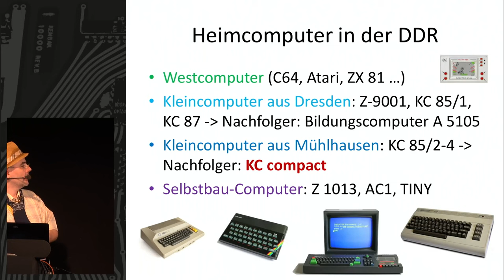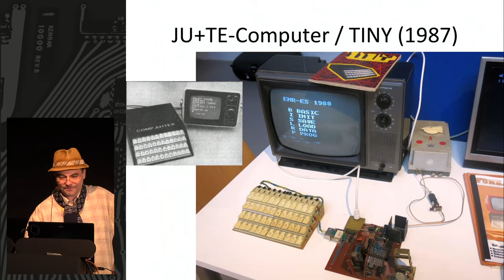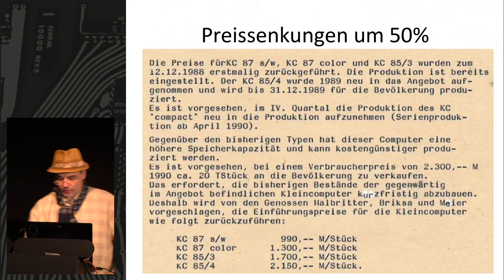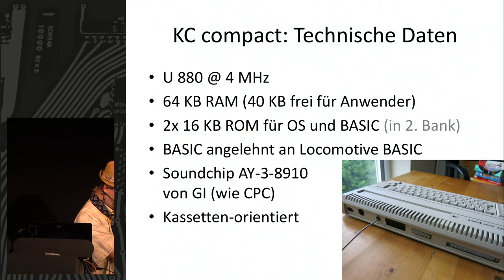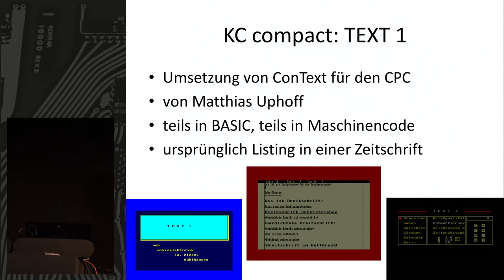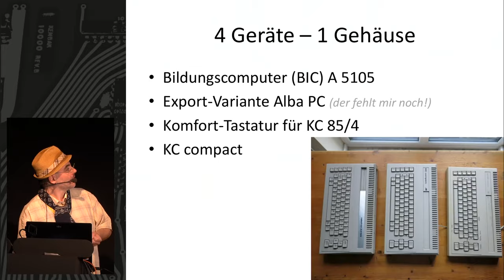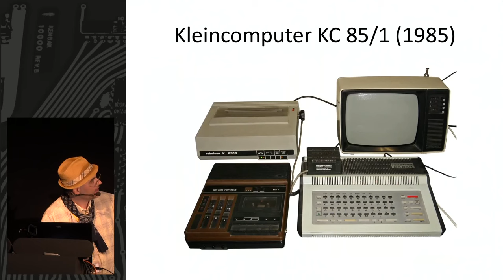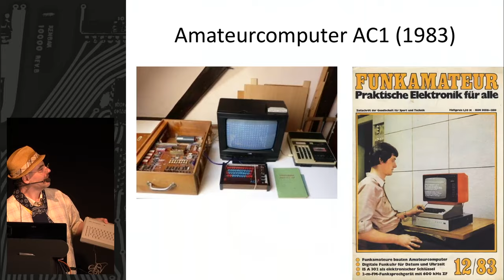KC compact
Der letzte Heimcomputer der DDR

Im Frühjahr 1990 bringt die DDR ihren letzten Computer auf den Markt, den KC compact. Im turbulenten Wendejahr und wenige Wochen vor der Währungsunion gerät der Rechner unter die Räder. Nur wenige Exemplare werden verkauft. Heute ist das Gerät ein begehrtes Sammlerstück. René Meyer erzählt die kurze Geschichte des Computers und beschreibt die technischen Daten.

René Meyer